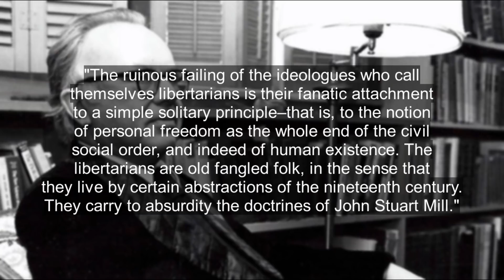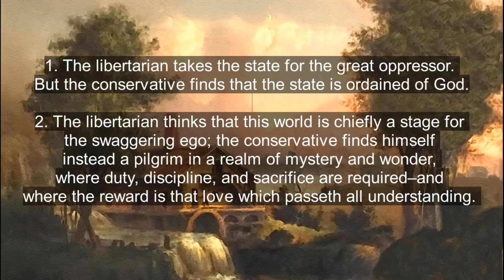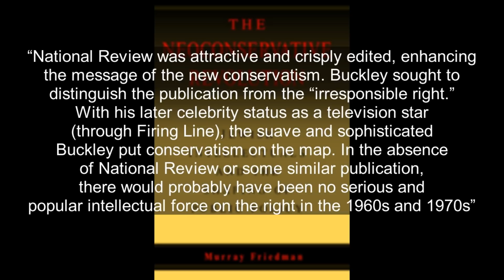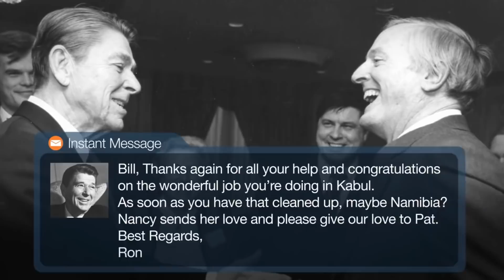The Making Of The Modern Right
In part 3 of my series on deep politics, I look at the origins of the modern conservative movement - William F. Buckley, the National Review, and the forces that shaped him.